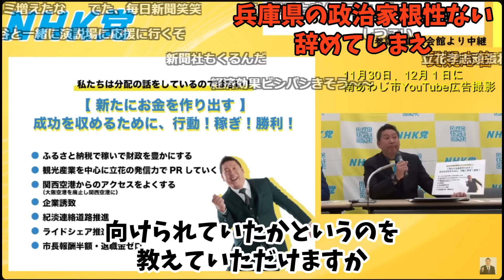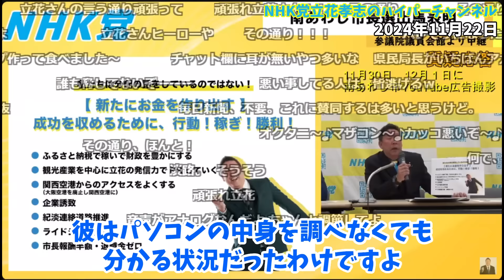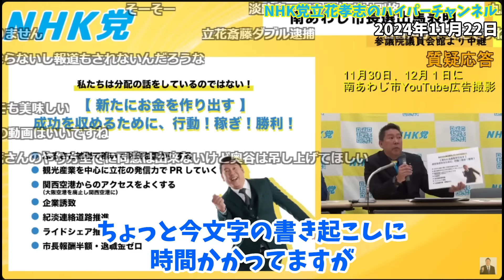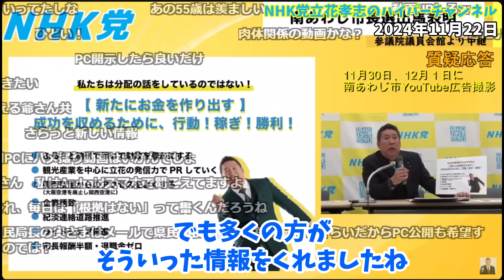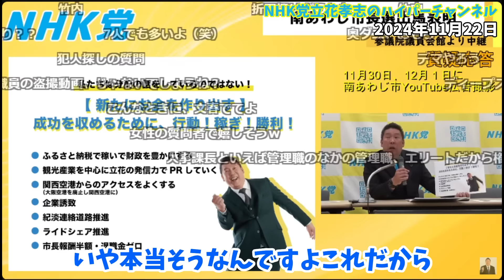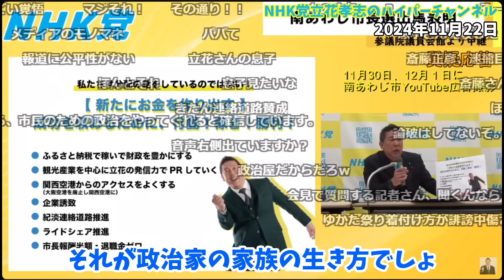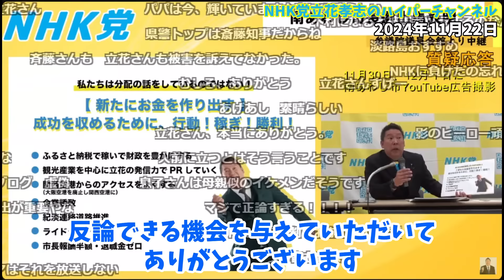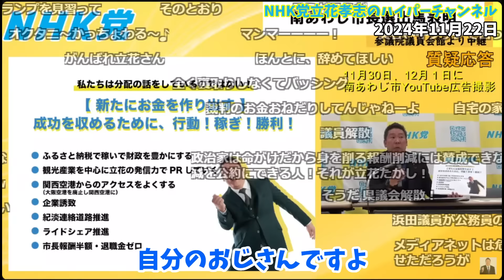速報【立花孝志】※百条委員会奥谷謙一委員長との裁判は着々と進んでいるが新たな事実が判明しました。そして兵庫県の政治家は情けない奴ばかり【政治家辞めてしまえ】【立花孝志 齋藤元彦 兵庫県 NHK党】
立花孝志党首の切り抜き動画でございます。公認頂いております。　立花孝志切り抜き 立花孝志 nhk党 nhk tiktok ホリエモン

00:00　スタート
1:12　兵庫県の政治家が情けない
3:54　情報は複数の県議会議員の方から
6:46　竹内議員が辞めた理由に呆れ返っている
9:39　事務所の前に行って選挙運動するのは暴力なんですか？
10:58　県議会議員たちは出直し選挙すればいいんでしょ？
12:38　エンディング

立花孝志本
ぶっ壊す力